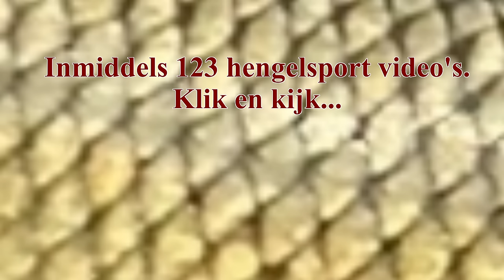FISHING IS GOOD FOR YOUR HEALTH and makes you happy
Retired like me? Go fishing.

Met pensioen? Ga lekker vissen.